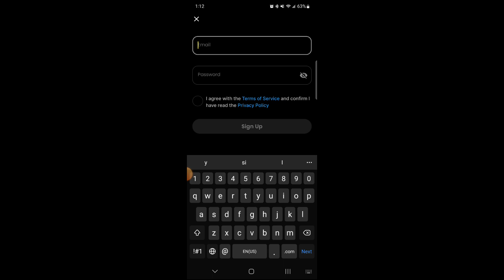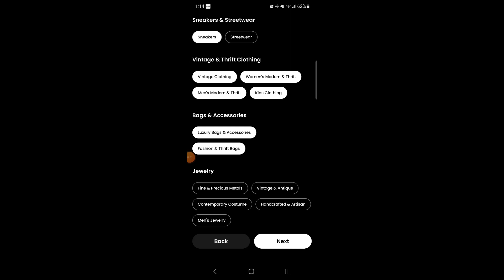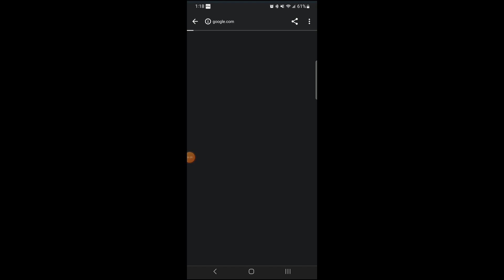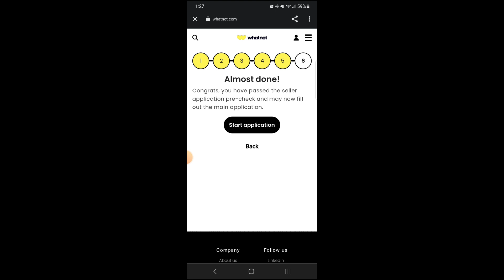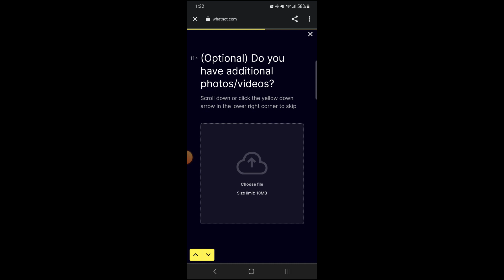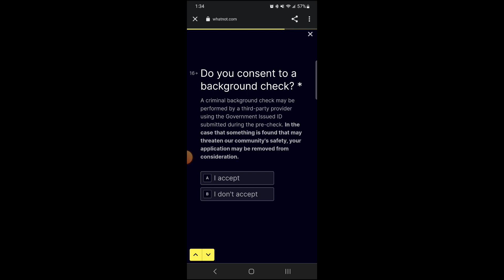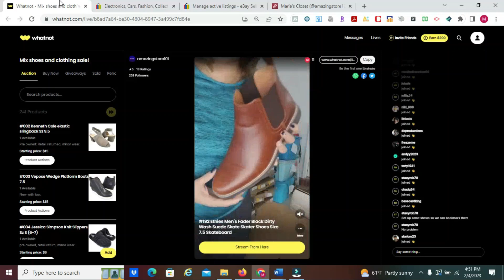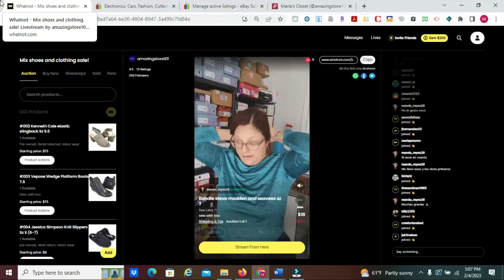Como Vender en Whatnot| Subastas en Vivo| Como crear la cuenta, Tarifas y comisiones, paso a paso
Explota tu potencial y conquista el mundo del comercio en línea.

¡Domina el arte de vender en línea y alcanza el éxito con la "Maestría en eBay"! Conviértete en un maestro de ventas, optimiza tus anuncios, maximiza tus ganancias. ¡Inscríbete ahora!"

🎥 Vende en Mercari
🎥 Vende en Poshmark

Si tienes alguna duda déjanos un comentario o envianos un correo

Como Empacar los Envios de Ropa y Zapatos de Ventas en Ebay Paso a Paso para Principiantes 2023, ebay ventas tutorial, como vender en ebay 2022, como vender en ebay usa, como vender en ebay tutorial.

Links de los Suministros de Envio que utilizo:
- Sobres pequenos acolchados
- Etiquetas de envios
- Sobres Poly Mailers grandes
- Pesa o Balanza
- Pistola para el Tape
- Papel para rellenar
- Bolsas transparentes para empacar